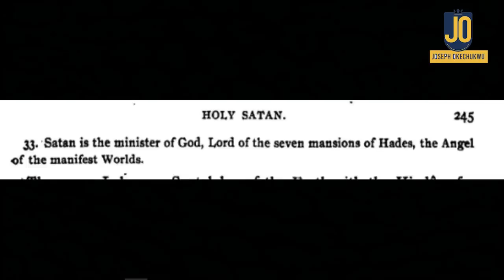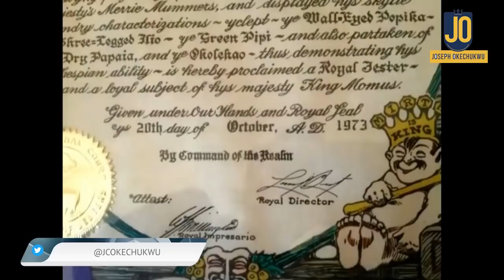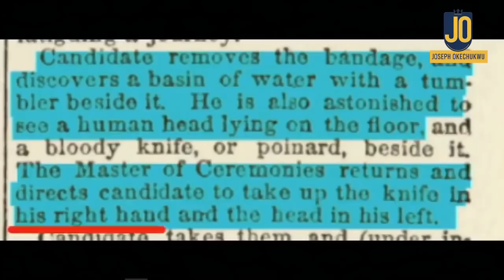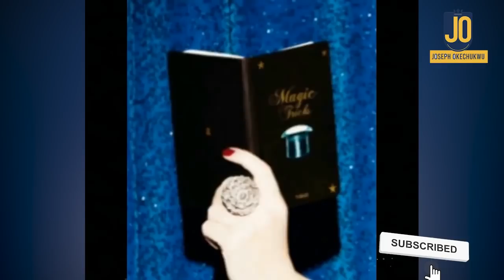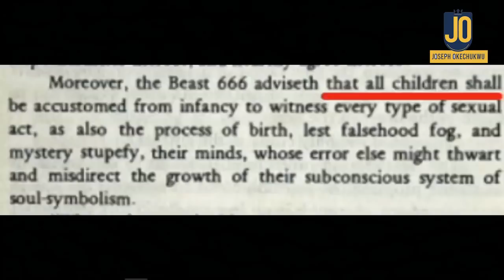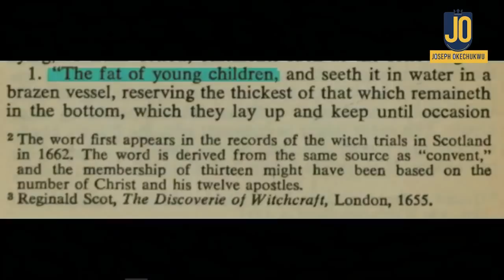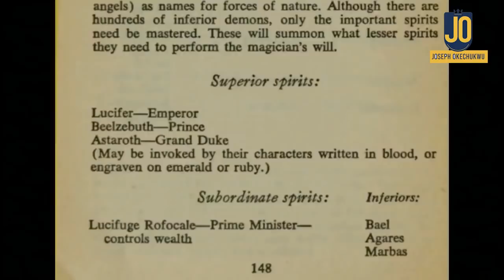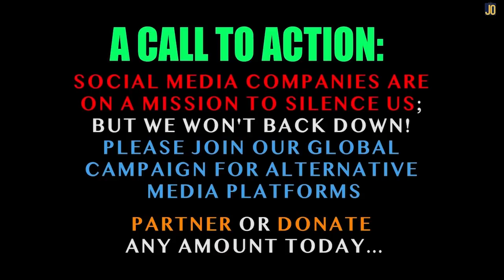PT. 4 | Exposed: The Ancient Religion That Rules Our World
This is one of the most profound testimonies of deliverance i've come across. Enjoy! @Joseph Okechukwu @Candace Owens @Terrence K Williams @Charlie Kirk @Channels Television @Plus TV Africa @Africa Independent Television - AIT @Sid Roth's It's Supernatural! @Daystar  @Candace Owens   @Terrence K Williams   @Donald J Trump   @CBN News   @TBN24  @VOA   @Arise News